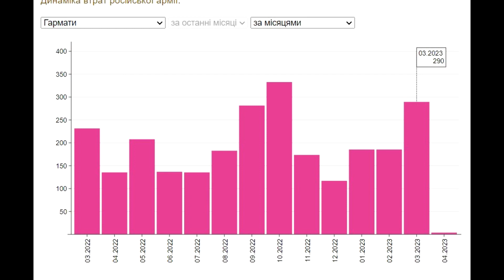Орки везут в Украину древние пушки разработанные ещё при Сталине!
На крымских дорогах были замечены древние пушки Т-12 принятые на вооружение в начале 50-х годов прошлого века.
💳приват: 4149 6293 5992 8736
💎WebMoney: Z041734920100 (доллары), U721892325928 (гривны)